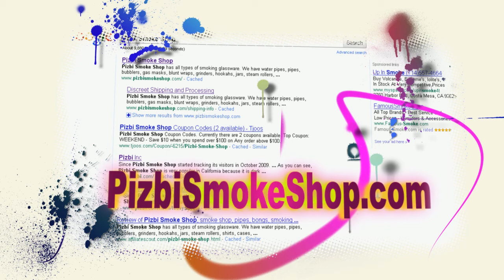Pizbi Smoke Shop Commercial HD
Pizbi Smoke Shop is an online smoking accessories super store! We sell all types of pipes, water pipes, hookahs, vaporizers, spice, salvia, clothing and much more! The website also has the ability to answer your questions with Live Chat Customer Support or call us toll free at 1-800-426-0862. We are a verified Authorize.net credit card merchant and our website has SSL protection on all our checkout pages.

Pizbi Smoke Shop is a division of Pizbi Inc.